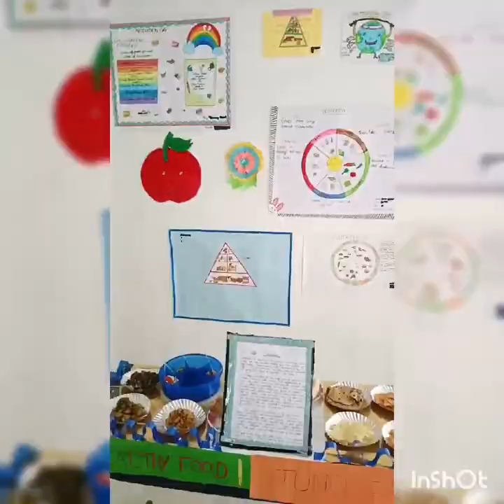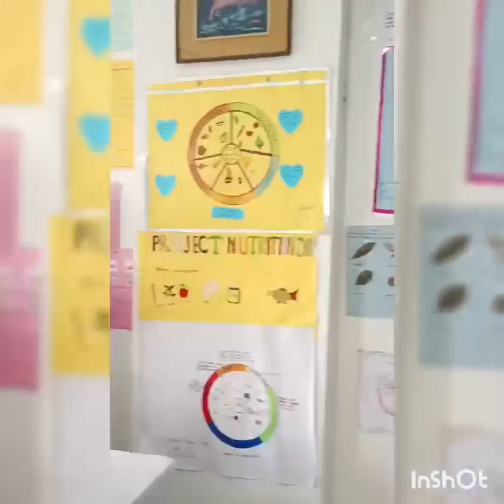National Nutrition week (NNW)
National Nutrition Week (NNW) is an annual nutrition event of great importance and is observed in the country from 1st to 7th September every year since 1982.

BIRLA   OPEN   MINDS   INTERNATIONAL   SCHOOL   ROSERA